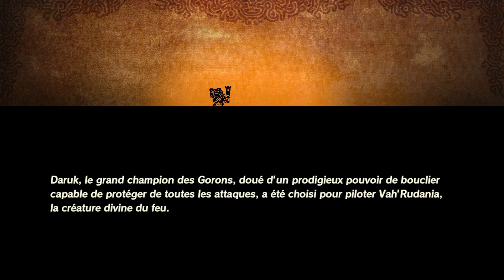Hyrule warriors: L'ère du fléau | Épisode 06 | Let's Play Fr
Mon let's play de Hyrule Warriors: L'ère du fléau sur Nintendo switch.